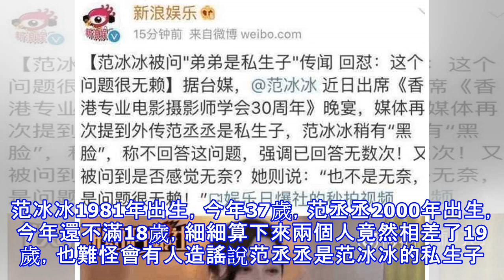范冰冰首次回應和范丞丞的「母子關係」, 范丞丞生父水落石出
說起范冰冰最近可謂是喜憂參半，喜事就是最近網上傳出李晨已經放話定下兩個人的婚期，就在2018年下半年，兩個人也終於要走完三年愛情小長跑，步入婚姻的殿堂，當然壞事自然是關於范丞丞是不是范冰冰私生子的事情，這件事也一直在發酵。讓人很頭疼。 范冰冰1981年出生，今年37歲，范丞丞2000年出生，今年還不滿18歲，細細算下來兩個人竟然相差了19歲，也難怪會有人造謠說范丞丞是范冰冰的私生子。其實這個問題已經不是第一次纏繞在一家人面前了，早在2000年范丞丞出生的時候無知媒體就開始大良造謠。 當時網傳洪金寶是范冰冰的乾爹，兩個人也有著不正當的曖昧關係，兩個人最後有了私生子，但是礙於洪金寶和范冰冰的這層關...
源: pixpo